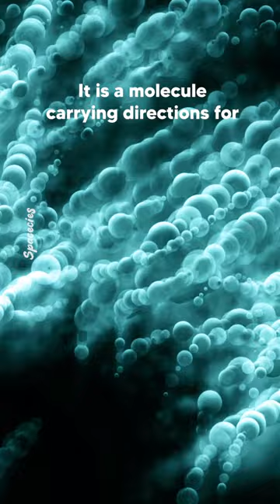IT’S OFFICIAL! We are space-origin humans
We are made of stardust. It is 100 percent true. Nearly all the elements in the human body were made in a star. Many have come through several supernovas. Now, two organic compounds essential for living organisms have been found in samples retrieved from the asteroid Ryugu. This fact supports the notion that some ingredients crucial for the advent of life arrived on Earth aboard rocks from space billions of years ago. Scientists detected uracil and niacin in rocks obtained by the Japanese Space Agency's Hayabusa 2 spacecraft.